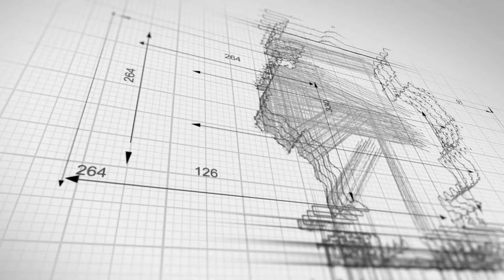Fisher County Truck Accident Lawyers | Fisher County Injury Lawyers | 18 Wheeler Accident Lawyers